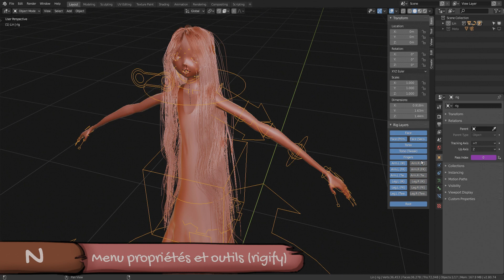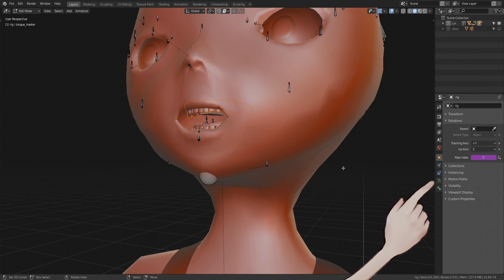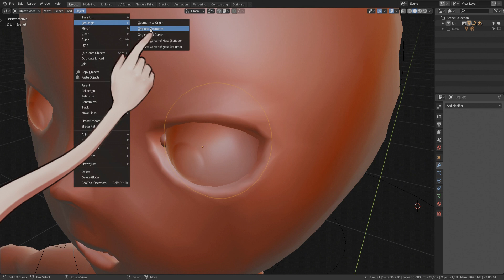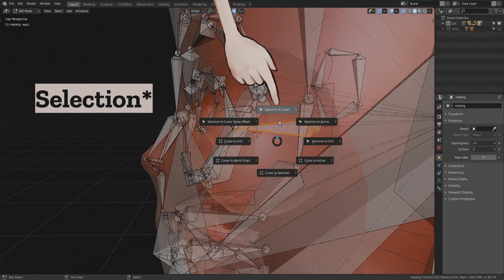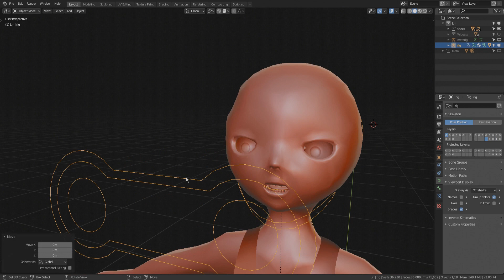Rigify 4/5, rigger la langue, les dents et les yeux – TUTORIEL BLENDER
Dans ce tutoriel, nous allons voir comment associer à votre rig la langue, les dents et les yeux, et comment contrôler tout cela.

► SOMMAIRE
— 00:28 : Intégrer la langue au rig
— 01:21 : Intégrer les dents au rig
— 02:17 : Bien positionner les os du meta-rig sur les yeux
— 04:08 : Intégrer les yeux au rig

► SUITE DES TUTORIELS SUR RIGIFY